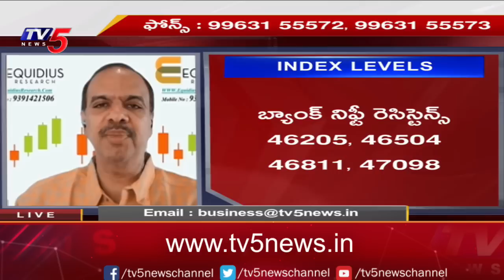Business News Analysis | Share Market Latest Updates | 14-09-2023 | TV5 Money Live